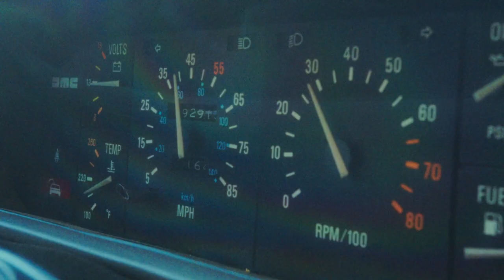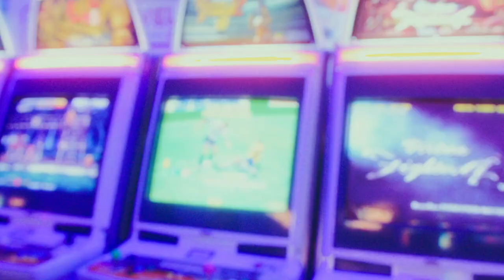Melancrónico - OxÍmoron, Claqueta y Kleenex (Videoclip Oficial)